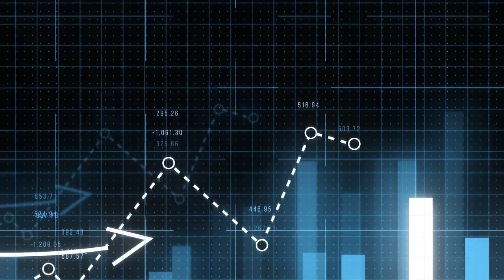OPERA 2030: Roland Berger changes the game by changing operations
Roland Berger has developed guiding principles for robust and future-proof operations and aggregated them into a model we call OPERA 2030. OPERA stands for:
O-pen up operations
P-erfect the value chain
E-mbrace digital
R-eorchestrate value generation
A-ccelerate the learning game